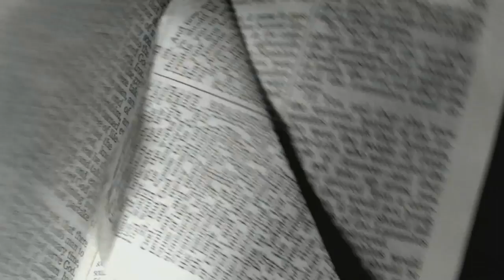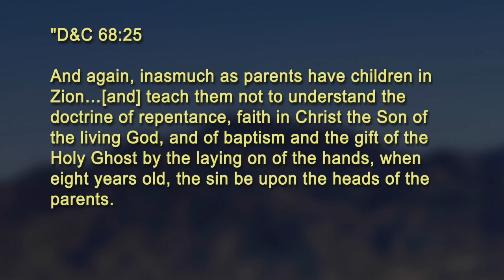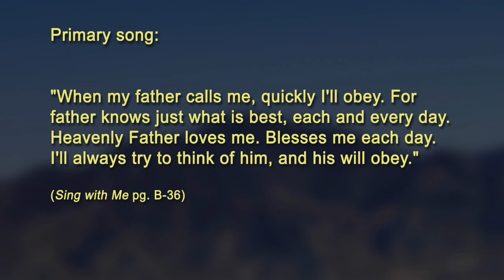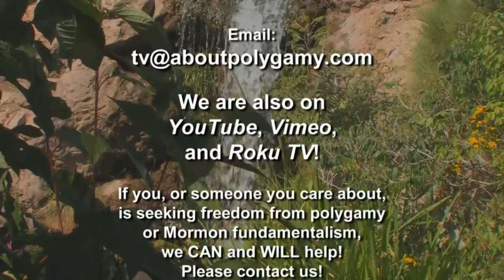830 - Polygamy: What Love Is This? (20 Aug 2015)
Vicki Andersen: Her story, Part 1